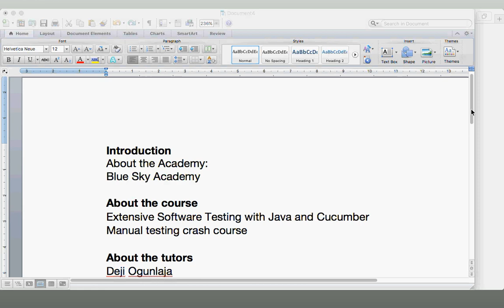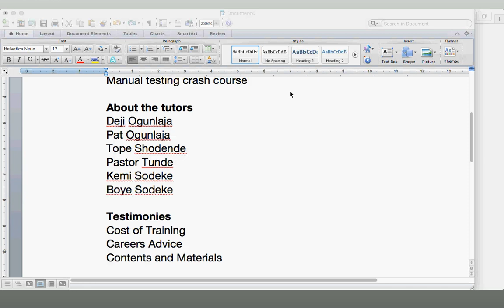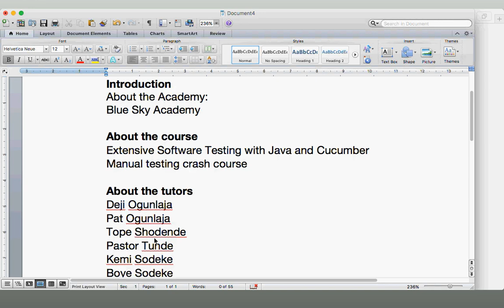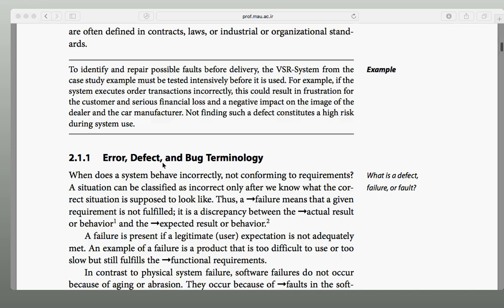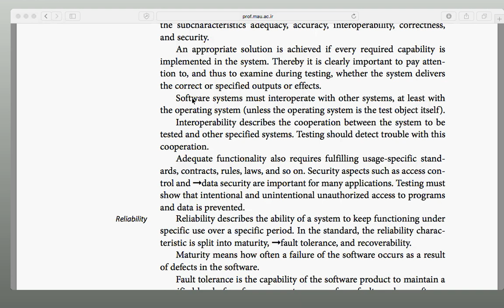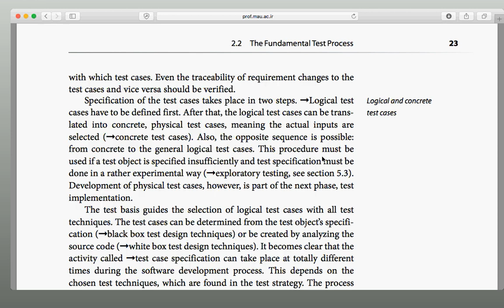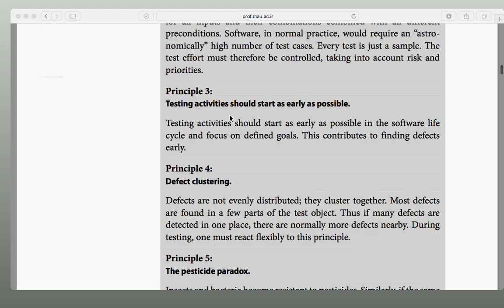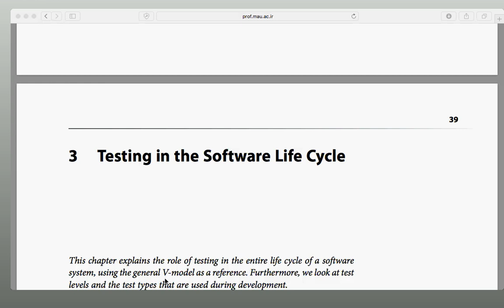2018 05 31 Class 1 Introduction to the course and manual testing